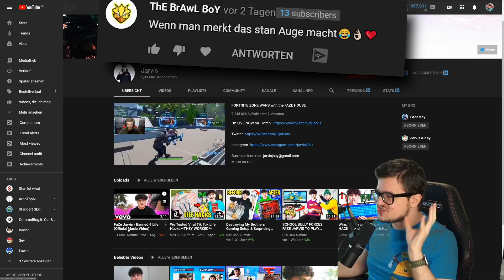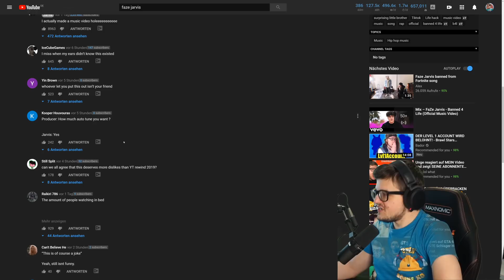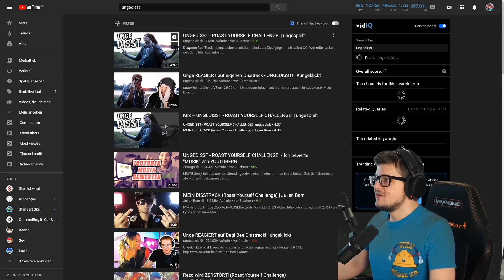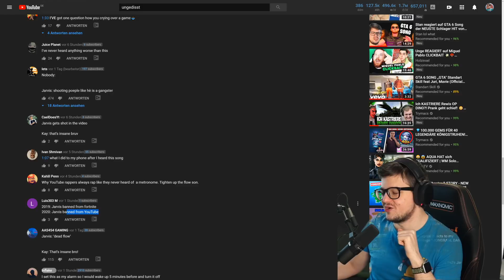Stan reagiert auf FORTNITE HACKER Song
Ich reagiere auf FaZe Jarvis - Banned 4 Life Song nachdem Jarvis wegen Aimbot und Hacks in Fortnite von Epic Games gebannt wurde

👉 Social Media 👈